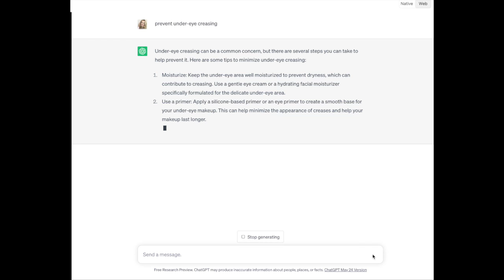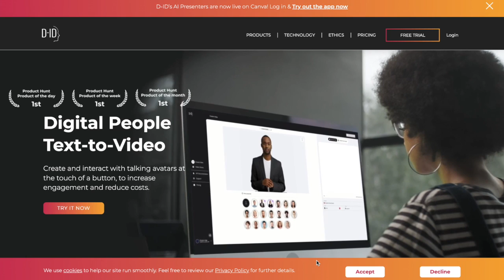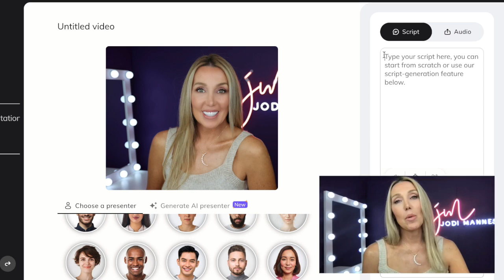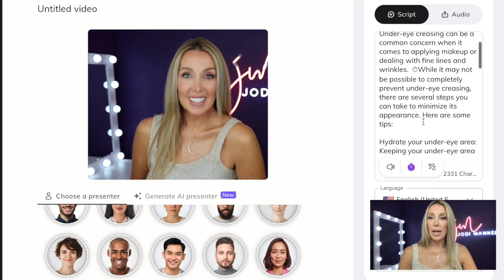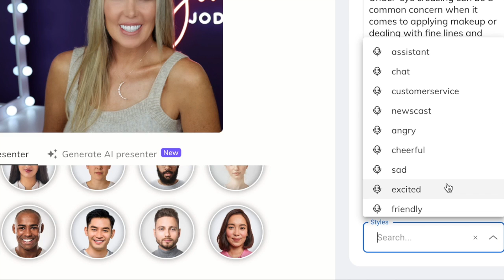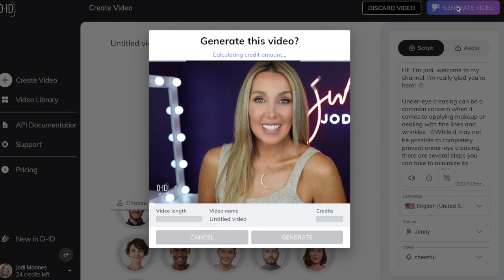How to use AI and ChatGPT to create beauty videos.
Hello friends, well I just had to do it! I had to give an AI a try and see how applicable it is in the beauty video space in its early stages.  In this video, I'll show you how to use AI and ChatGPT to generate a beauty video.  My career is safe for now, but I have to admit, it's pretty impressive so far. Check it out and let me know what you think about AI in the comments section of the video!

✨ My favorite things!  Click here for access to much more of my favorite products, my children's book, Amazon Store, website, Instagram and so much more!

 📔 CUSTOMIZE YOUR SKINCARE
Looking to improve your skincare? Check out the 90-Day Skincare Journey Workbook. There’s a workbook for those in their 40’s, 50’s, 60’s and 70’s!

Save 15% by using code JODI on these Dermstore products!

CODE: JODIMANNES$100OFF

K’erastase hair shampoo
K’erastase hair conditioner
K’erastase Blow-dry (heat protectant, before I blow-dry)
K’erastase weekly hair mask

CANADA HAIR CARE LINKS
Kerastase Nutritive Bain Satin 2 Shampoo
K’erastase hair conditioner